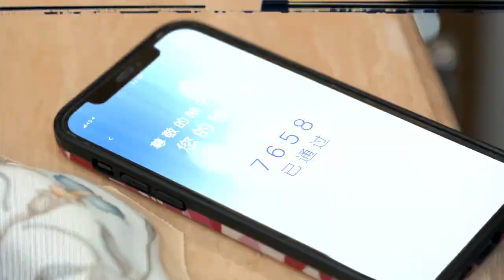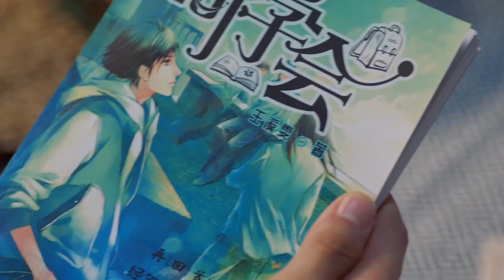My Marvellous Fable teaser trailer #2 (夏日奇妙书)